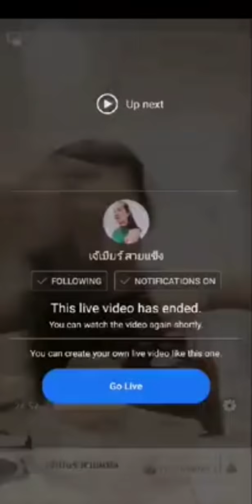เจ๊เบียร์ตื่นมาหน้าไม่ล้างทาครีมเพิ่มความขาวขุ่นๆ หนังหนาหน้าด้านด่าเท่าไหร่ไม่เจ็บบล็อคอย่างเดียว